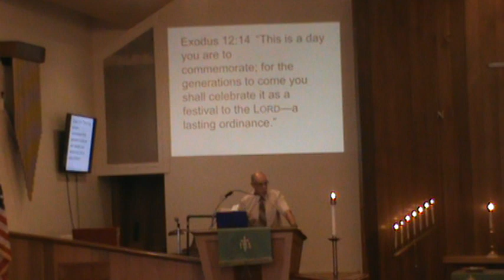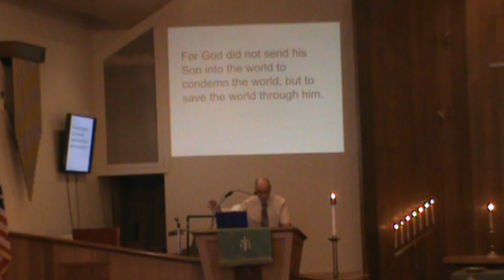Colerain Presbyterian Church Service for 9/10/2023 part 2